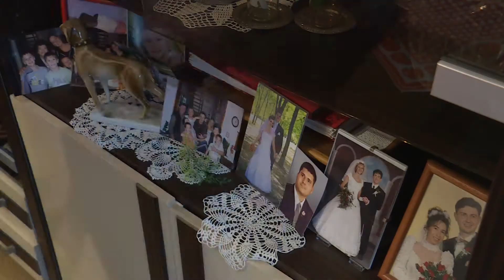Szépkorú köszöntése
A 90 éves Bernáth Gyulánét köszöntötte Szabó Péter polgármester és dr. Hanol János, az önkormányzat csoportvezetője, Árnyas utcai lakásán. Juliska néni 1929. október 28-án született, korát meghazudtolóan aktív, örömmel fogadta vendégeit.